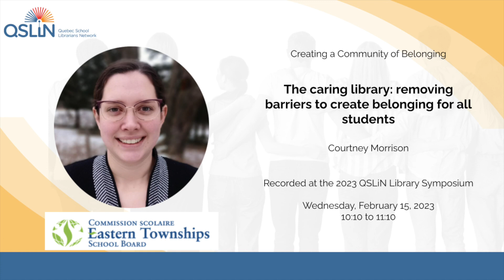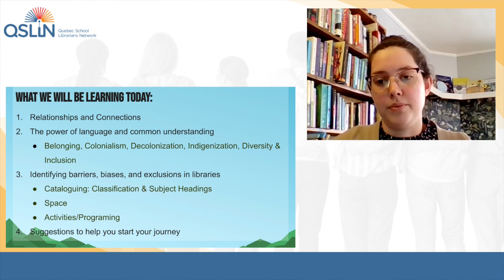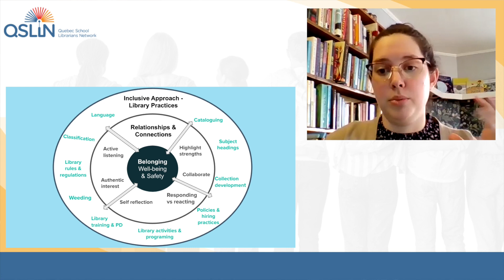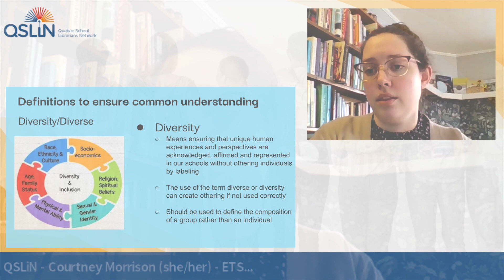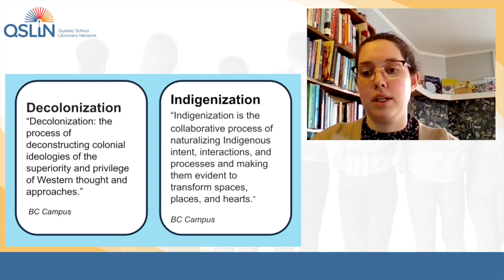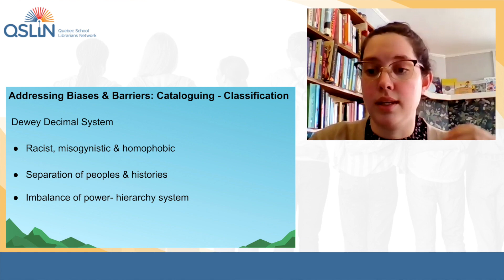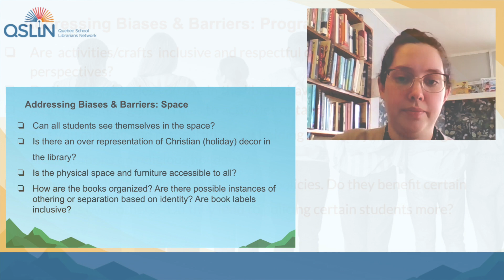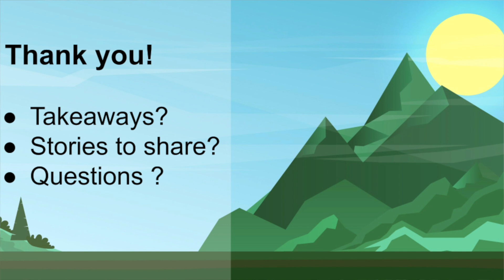The Caring Library: Removing Barriers to Create Belonging for All Students - QSLiN Symposium 2023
In this session Courtney Morrison, board librarian from the Eastern Townships School Board will highlight the impacts of colonization on library practices, the barriers and exclusions we might not be aware of and the ways in which we can actively take part in fostering inclusive practices. We will explore the power of language, relationships and belonging.

Recorded at the 2023 QSLiN Library Symposium, February 15.